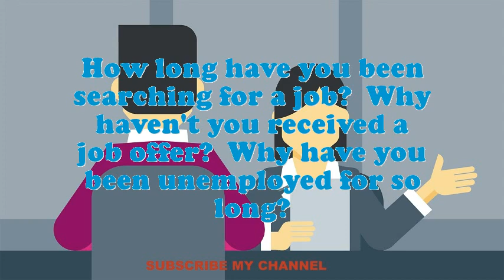Statistical Typist interview questions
Interview Questions for Statistical Typist.What are you doing if you worked as an Statistical Typist?What makes your comforts about an Statistical Typist position?How prolonged do you plan to stay at company if offered the Statistical Typist position?What would be your leading endowment as an Statistical Typist job?Why do you think you are eligible for the position of Statistical Typist?